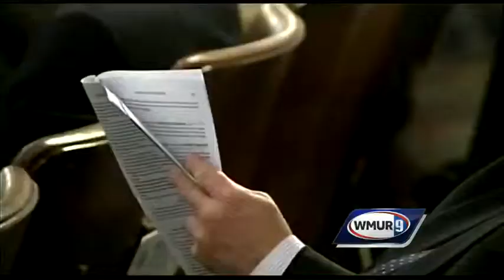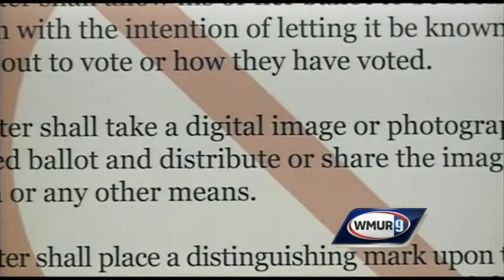Lawmaker fights ban against sharing pictures of ballot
It's now illegal in New Hampshire to take a picture of a completed election ballot and post it on social media, but that didn't stop one state representative from doing it anyway.